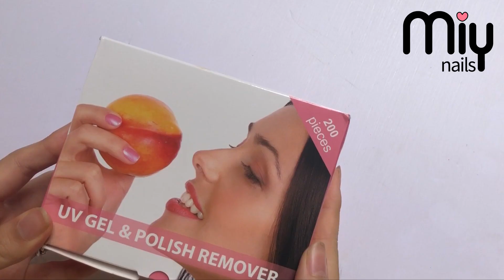Hướng dẫn cách sử dụng gói ủ phá sơn gel cơ bản chi tiết siêu nhanh chóng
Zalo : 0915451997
Hi xin chào các bạn! Hôm nay mình chia sẻ với mọi người cách sử dụng gói ủ phá tiện lợi và đúng cách chi tiết nhất để có thể ủ phá sơn gel được nhanh chóng và hiệu quả hơn. Hy vọng video này giúp ích cho các bạn. Nếu có bất cứ thắc mắc gì hãy bình luận ngay bên dưới video đừng quên like + sub để nhận thông báo mỗi khi mình ra video mới nha. ILU :*